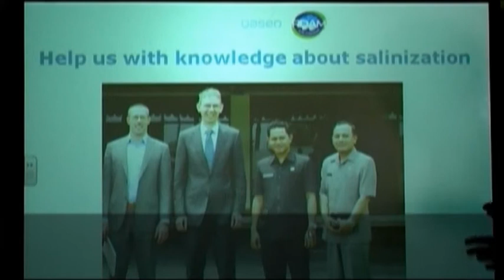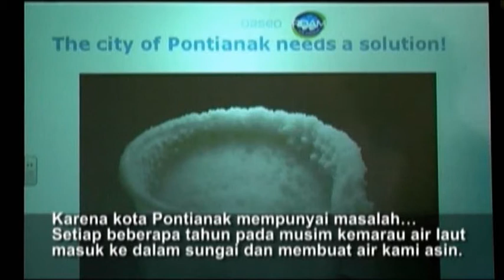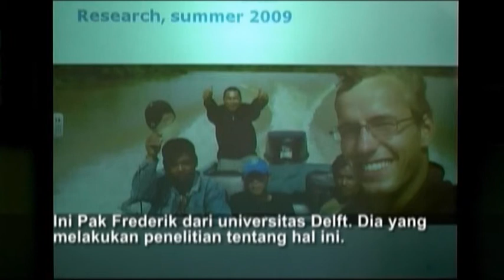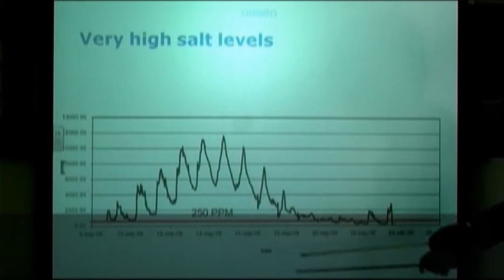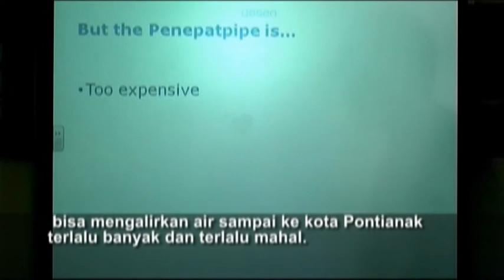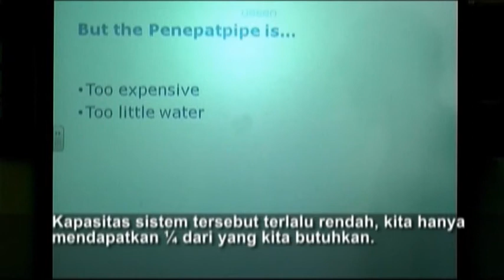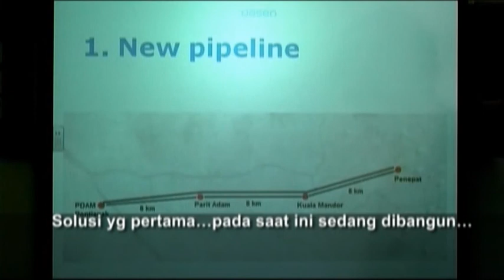Presentatie Jeroen Schmaal (Oasen) aanpak verzilting PDAM Deel 1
Jeroen Schmaal (manager bij Oasen) presenteert in deze videoboodschap mogelijke oplossingen voor de verzilting bij PDAM Pontianak. Dit Indonesische waterbedrijf heeft in de warme zomermaanden te kampen met oprukkend zout richting de drinkwaterbronnen. De videoboodschap werd in oktober 2010 vertoond tijdens een symposium in Pontianak.